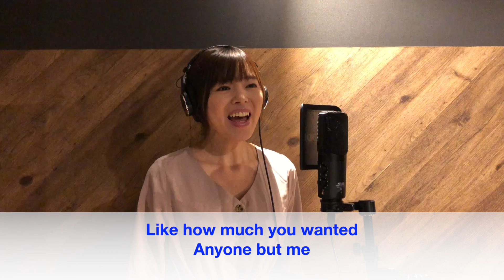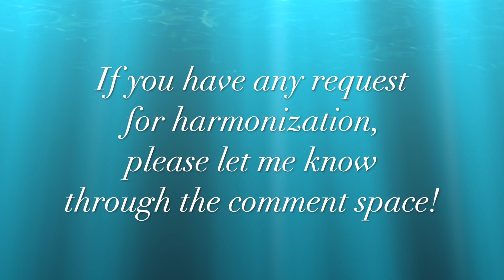115. My Life Would Suck Without You by Kelly Clarkson ～Tips For Harmonization〜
My Life Would Suck Without You ~Kelly Clarkson~

Tips for harmonization: My Life Would Suck Without You
Kelly Clarksonの "My Life Would Suck Without You" でハモりに挑戦!